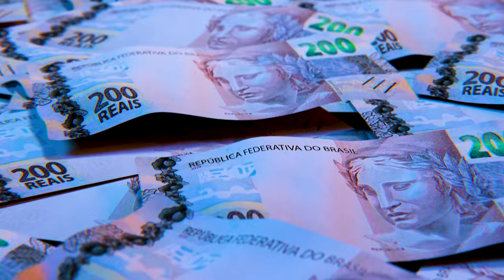Mantida ação penal contra empresário acusado na Operação Conexão Venezuela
A Sexta Turma do Superior Tribunal de Justiça (STJ) negou, por unanimidade, o recurso em habeas corpus que pedia a declaração de nulidade da ação penal movida contra um empresário acusado de associação criminosa, corrupção ativa e lavagem de dinheiro no âmbito da Operação Conexão Venezuela.
A operação foi deflagrada pelo Ministério Público Federal para investigar transações financeiras atípicas, relacionadas à exportação de máquinas e implementos agrícolas do Brasil para a Venezuela.